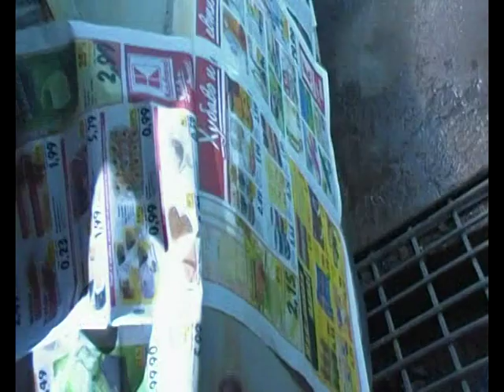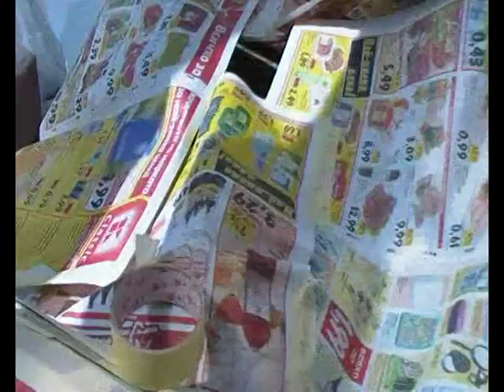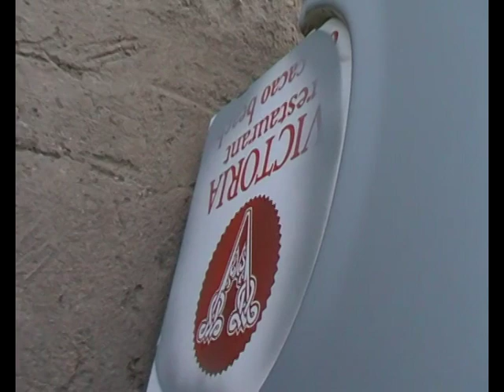My Trabant -update painting the car